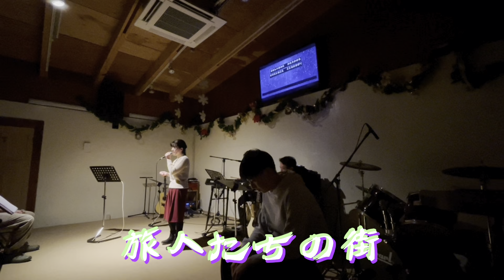旅人たちの街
子どもの集まり Jesus Kidz House

子ども食堂　J-Love こども食堂
毎週土曜日、AM10:00~PM1:00
Every Saturday from 10:00AM-1:00PM

Fun † Kidz（ファン・たす・キッズ）
毎週土曜日、PM1:15~2:45
Every Saturday from 1:15PM-2:45PM

Jesus Kidz Company（ジーザス・キッズ・カンパニー）
毎週土曜日、PM2:45~7:00
Every Saturday from 2:45PM-7:00PM

Jesus Café House のOfficial channel は、こちら！

Jesus Café House　ジーザス・カフェ・ハウス

賛美
Jesus Café HouseのHP

Jesus Café House with 中山有太「示されるお方」のCD